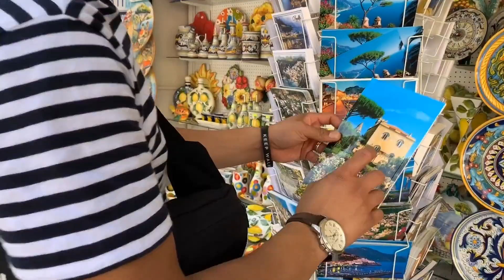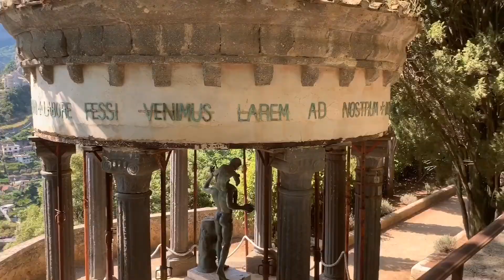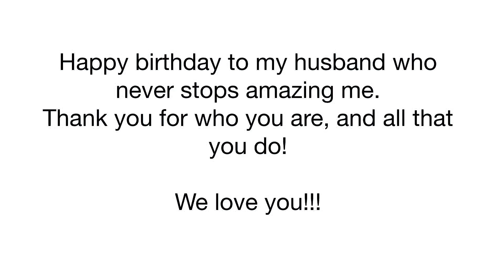AMALFI - POSITANO - RAVELLO - SORRENTO l AMALFI COAST l TRAVEL VLOG | Mary&MikyVlog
Sharing with you our last year’s trip to Amalfi Coast as we are celebrating today Miky’s birthday!!!🎉🎉🎉